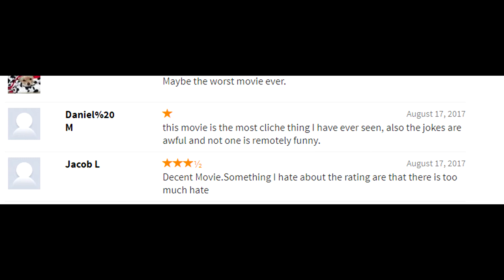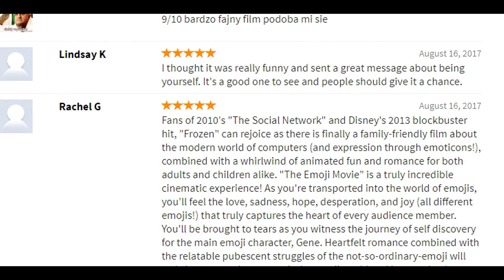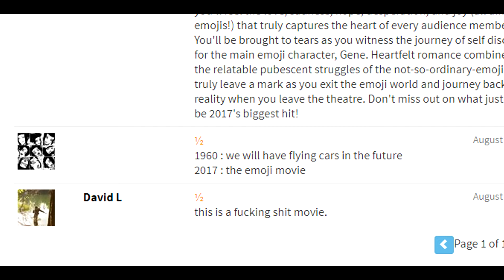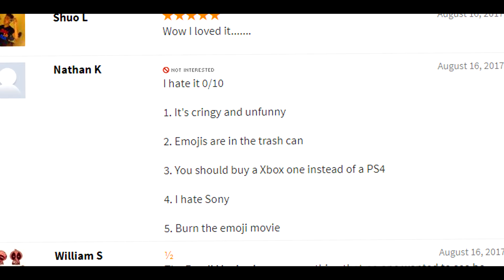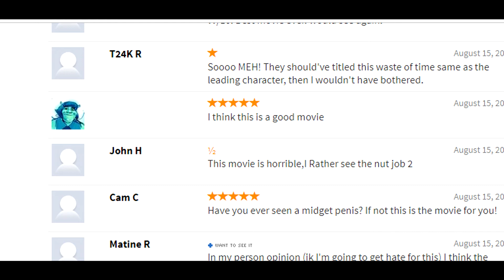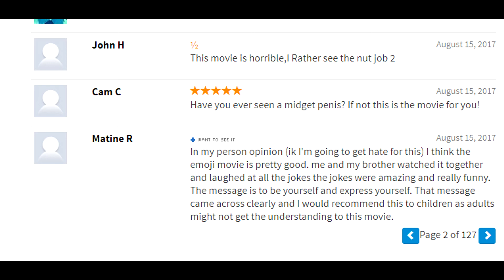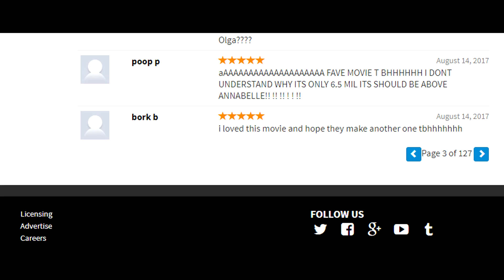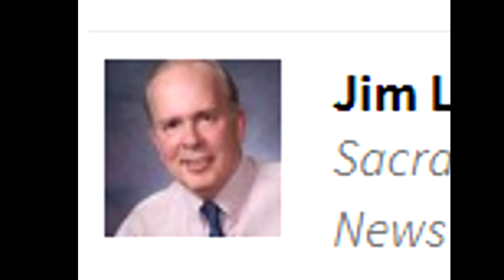Emoji Movie Reviewers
No! Go away! hrihrfihinvvcqmj